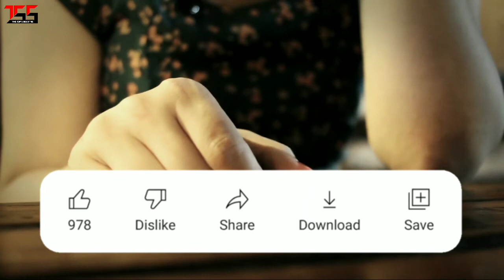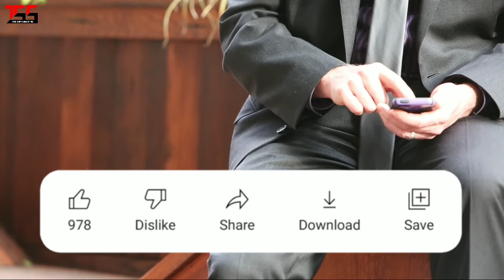Youtube New Update | Dislike Gaya ?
Welcome To Thesoftwarestar Youtube Channel !!

Video topic :-
youtube new update
Youtube big updates,
Youtube update
Youtube dislike button remove
New youtube update
youtube latest updates 2021
youtube new update video upload